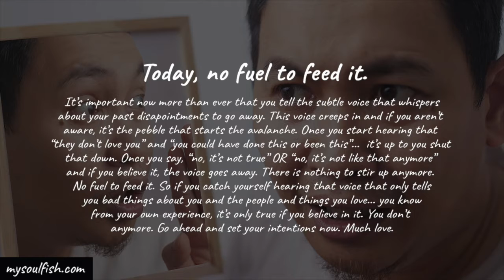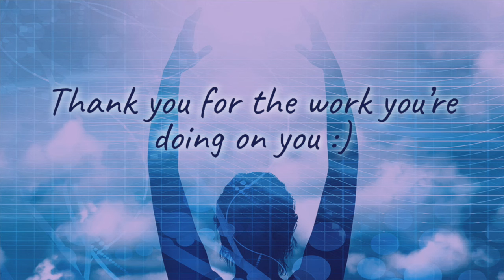It's only true if you believe in it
Today, no fuel to feed it.

It’s important now more than ever that you tell the subtle voice that whispers about your past disapointments to go away. This voice creeps in and if you aren’t aware, it’s the pebble that starts the avalanche. Once you start hearing that “they don’t love you” and “you could have done this or been this”...  it’s up to you shut that down. Once you say, “no, it’s not true” OR “no, it’s not like that anymore” and if you believe it, the voice goes away. There is nothing to stir up anymore. No fuel to feed it. So if you catch yourself hearing that voice that only tells you bad things about you and the people and things you love... you know from your own experience, it’s only true if you believe in it. You don’t anymore. Go ahead and set your intentions now. Much love.